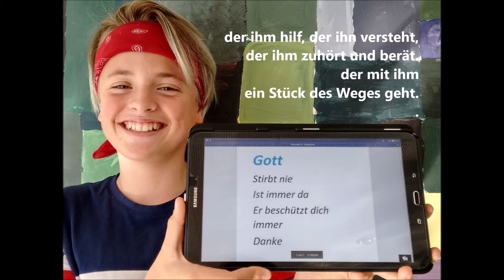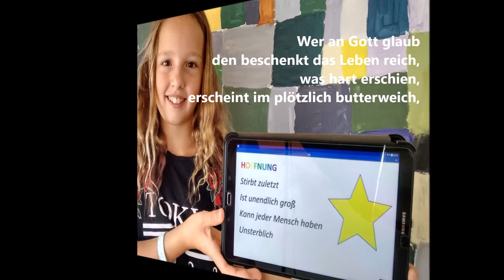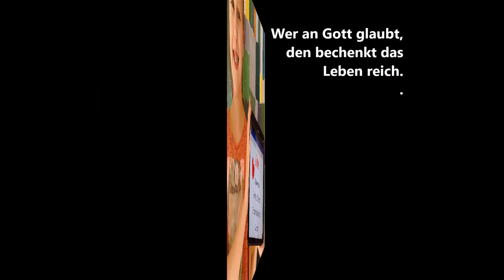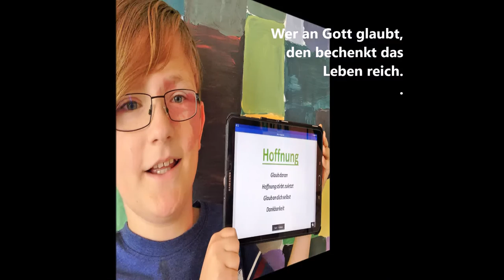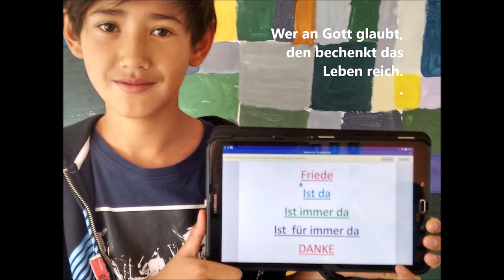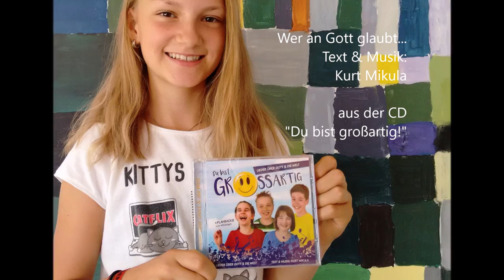Wer an Gott glaubt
Wer an Gott glaubt, der hat es wirklich gut
Aus der CD „Du bist großartig!“

1.
was auch passiert, er verliert nicht gleich den Mut.
Denn solang das Herz ihm schlägt,
ist da einer der ihn trägt,
der ihn beschützt von früh bis spät.

2.
Wer an Gott glaubt, der ist nicht mehr allein,
ein guter Freund wird stets an seiner Seite sein,
der ihm hilf, der ihn versteht,
der ihm zuhört und berät.
der mit ihm ein Stück des Weges geht.

3.
Wer an Gott glaubt, den beschenkt das Leben reich,
was hart erschien, erscheint im plötzlich butterweich,
der kann vieles anders sehn,
manche Prüfung erst verstehn,
der wird im Sturm des Lebens niemals untergehn.